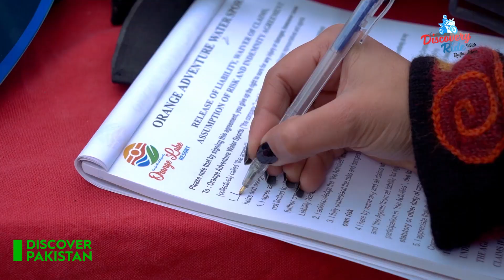Jet Skiing in Orange Lake Resort | Ultimate Thrilling Experience